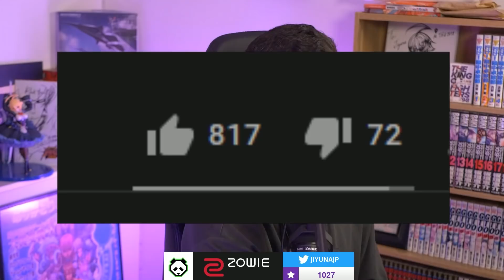Yes, this is a different video than 3 days ago...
Didn't we already get this character? No? Yes? Sorta? This is getting out of control with the characters they're bringing back, and the order of it too. So the Maid pairing we already got is now getting revealed for individual characters, and Kohaku is no different today.